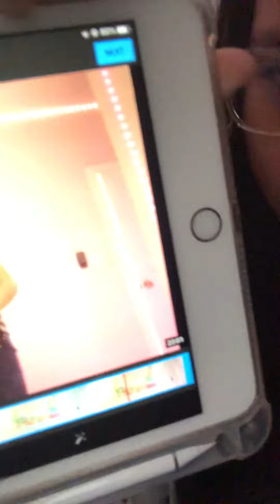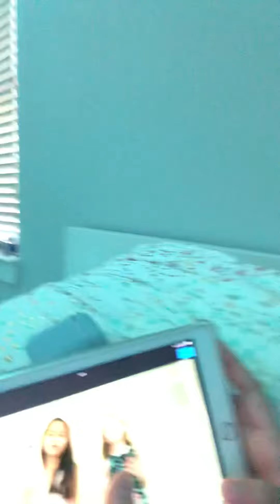There is a GHOST!part 1!